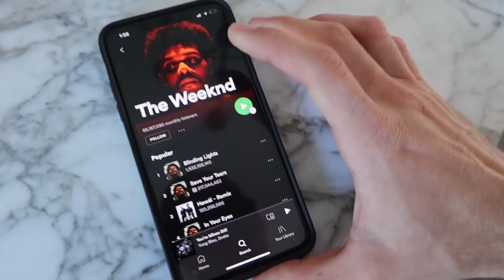OUR FIRST DAMFAM SUPER BOWL 🏈 🥘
Hi Dam Fam,

If you watched the Super Bowl drop a 🏈  in the comments below!